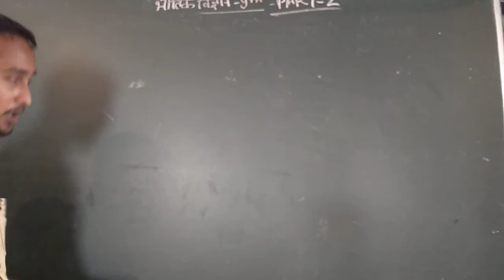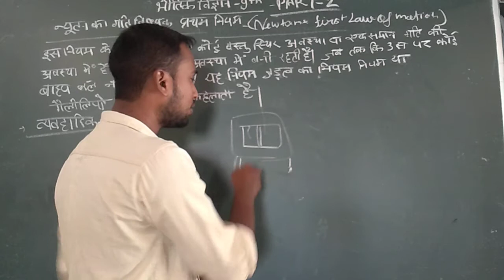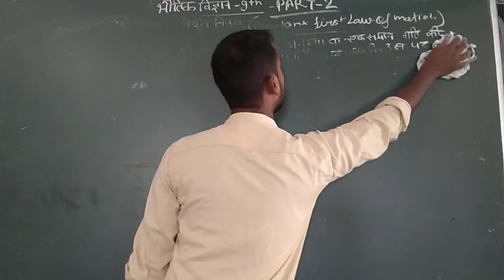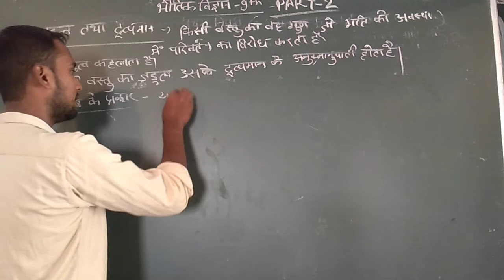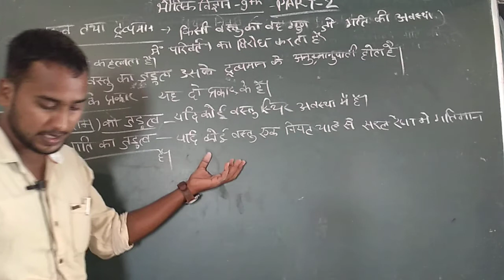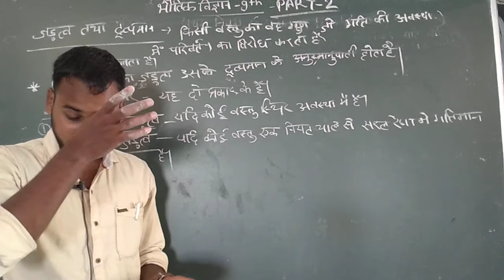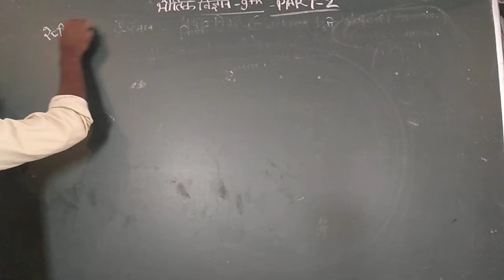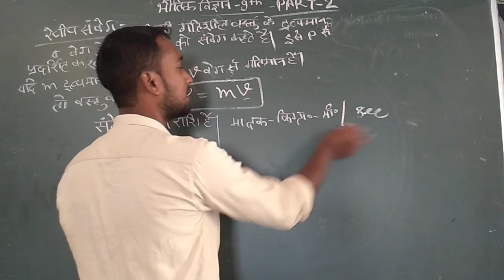Class 9 physics force by anuj sir